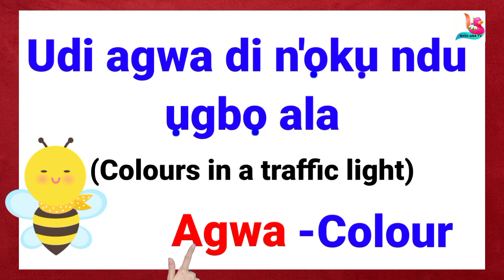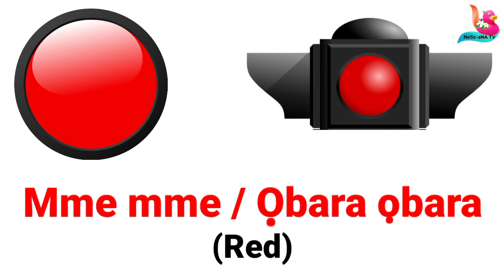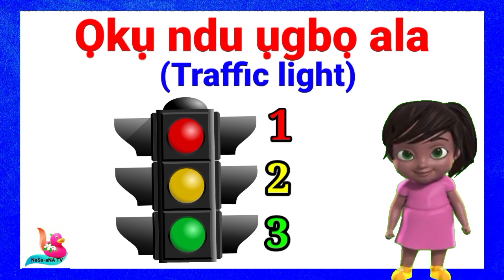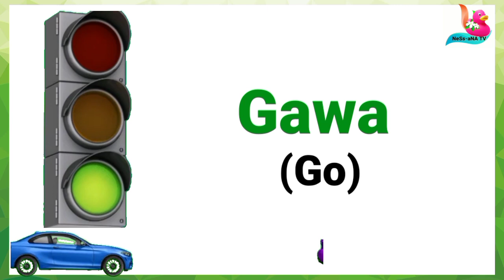Traffic Lights in Igbo Language | Traffic Light and their Colours in Igbo Language | Ness-Ana TV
Learn the Traffic Light in Igbo Language for Kids.
This lesson is in two phases;
1, Introduction: Here the teacher introduce the topic and explains the colours in a traffic light.
2. Teaching: Here, the teacher explain the colours displayed on the screen in Igbo Language and interprets in English language using interesting examples and animations to keep the kids glued to the screen and learn with fun.
Review: Here, the teacher repeats the lesson slowly in Igbo language.
Kindly pause or replay the video where necessary for faster learning.

Ness-Ana TV Team is committed to giving you the best and keeping the channel child-friendly. You have nothing to worry about.